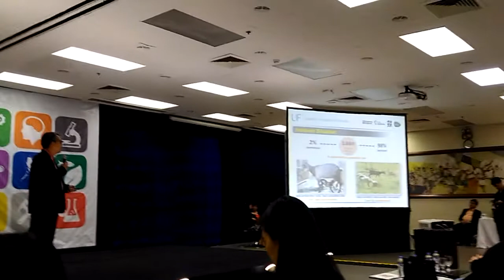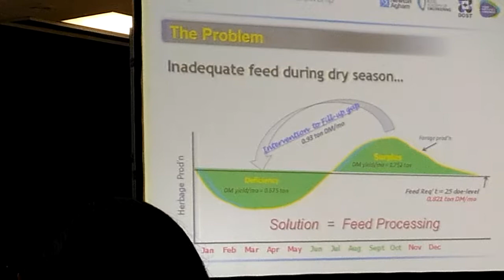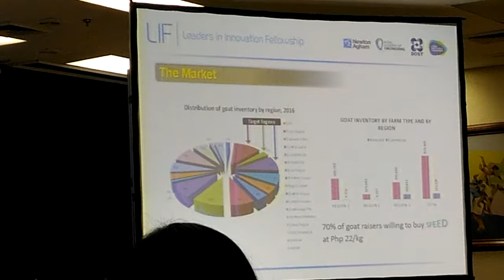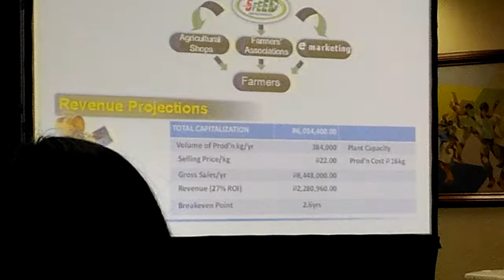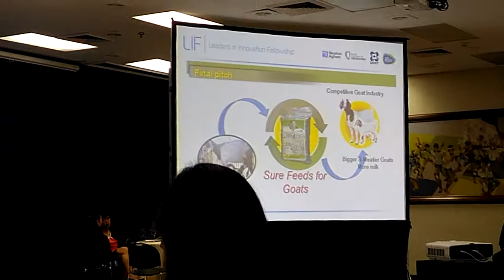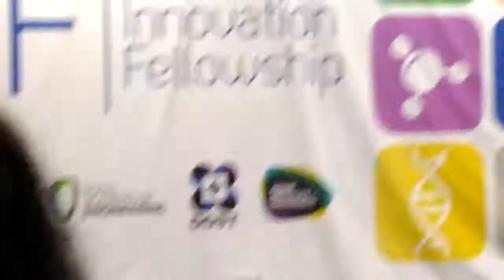LIF 2017 PH: SFEED (6/18)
Leaders in Innovation Fellowship (LIF)
Demo Day, 7th September 2017 @ Asian Institute of Management

Dr. Edgar A. Orden
SFEED